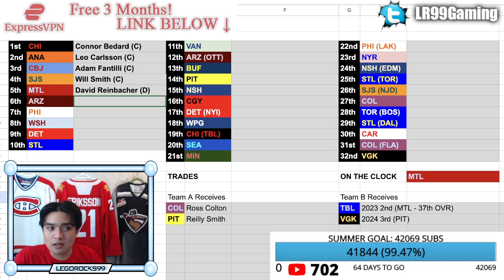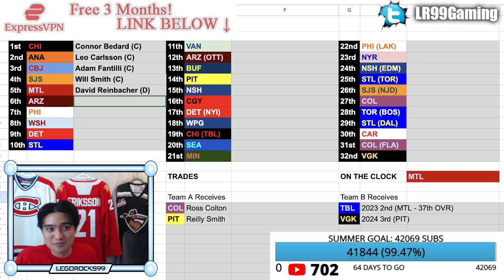DAVID REINBACHER DRAFTED 5TH OVERALL TO MONTREAL CANADIENS (2023 NHL DRAFT REACTION) NOT MICHKOV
The Montreal Canadiens have drafted David Reinbacher 5th overall at the 2023 NHL Entry Draft.

The 2022 NHL Draft 1st Round went as follows:

1st) Montreal Canadiens, Juraj Slafkovsky
2nd) New Jersey Devils, Simon Nemec
3rd) Arizona Coyotes, Logan Cooley
4th) Seattle Kraken, Shane Wright
5th) Philadelphia Flyers, Cutter Gauthier
6th) Columbus Blue Jackets (from Chicago Blackhawks), David Jiricek
7th) Chicago Blackhawks (from Ottawa Senators), Kevin Korchinski
8th) Detroit Red Wings, Marco Kasper
9th) Buffalo Sabres, Matthew Savoie
10th) Anaheim Ducks, Pavel Mintyukov
11th) Arizona Coyotes (from San Jose Sharks), Conor Geekie
12th) Columbus Blue Jackets, Denton Mateychuk
13th) Chicago Blackhawks (from New York Islanders), Frank Nazar
14th) Winnipeg Jets, Rutger McGroarty
15th) Vancouver Canucks, Jonathan Lekkerimaki
16th) Buffalo Sabres (Vegas Golden Knights), Noah Ostlund
17th) Nashville Predators, Joakim Kemell
18th) Dallas Stars, Lian Bichsel
19th) Minnesota Wild (from LA Kings), Liam Ohgren
20th) Washington Capitals, Ivan Miroshnichenko
21st) Pittsburgh Penguins, Owen Pickering
22nd) Anaheim Ducks (from Boston Bruins), Nathan Gaucher
23rd) St. Louis Blues, Jimmy Snuggerud
24th) Minnesota Wild, Danila Yurov
25th) Chicago Blackhawks (from Toronto Maple Leafs), Sam Rinzel
26th) Montreal Canadiens (from Calgary Flames), Filip Mesar
27th) San Jose Sharks (from Carolina Hurricanes via Arizona Coyotes and Montreal Canadiens), Filip Bystedt
28th) Buffalo Sabres (from Florida Panthers), Jiri Kulich
29th) Arizona Coyotes (from Edmonton Oilers), Maveric Lamoureux
30th) Winnipeg Jets (from New York Rangers), Brad Lambert
31st) Tampa Bay Lightning, Isaac Howard
32nd) Edmonton Oilers (from Colorado Avalanche via Arizona Coyotes), Reid Schaefer